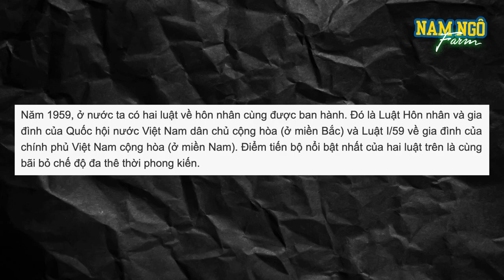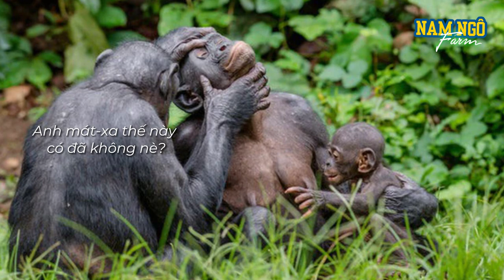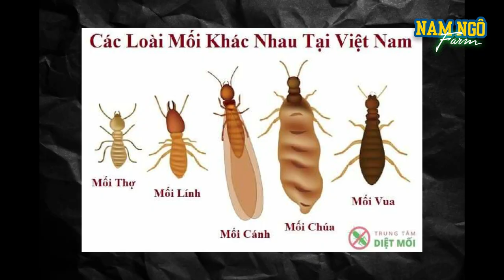Những con vật có ký hợp đồng hôn nhân rõ ràng, nguyện sống với nhau đến răng long đầu bạc | Nam Ngô